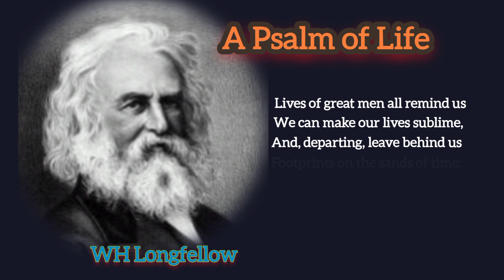A Psalm of Life | WH Longfellow's poem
A Psalm of Life by WH Longfellow
 poem